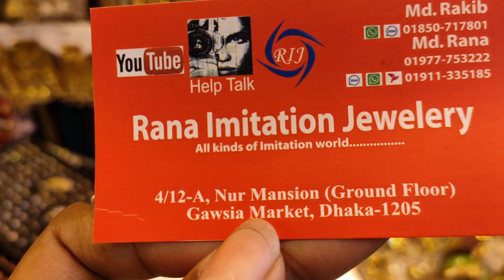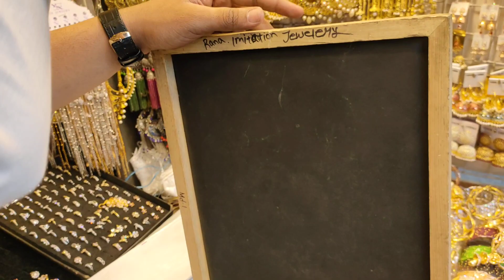মাথা নষ্ট ডিজাইনের নুপুর/লকেট স্টাইল ২ লেয়ারের নুপুর | payal at low price in BD online | HELP TALK